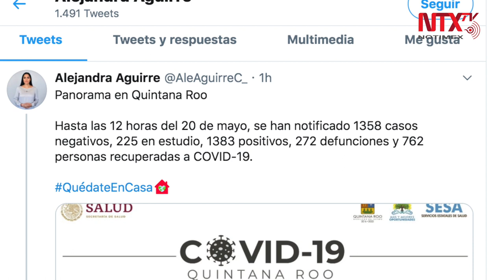Quintana Roo acumula mil 383 casos de Coronavirus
La secretaria de Salud de QuintanaRoo, Alejandra Aguirre Crespo, informó que hay mil 383 casos positivos y 272 defunciones por Coronavirus.